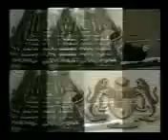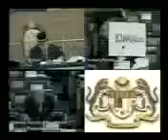(Video) Isu Parlimen Malaysia "Senget"? (PART 2)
- Isu gantung Ahli Parlimen hangat dibahas [15 Disember 2010]